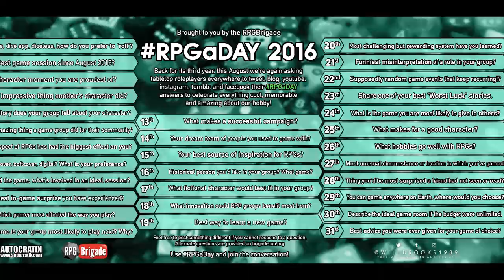RPGaDay 2016 Day 2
Day 2: Best session this year